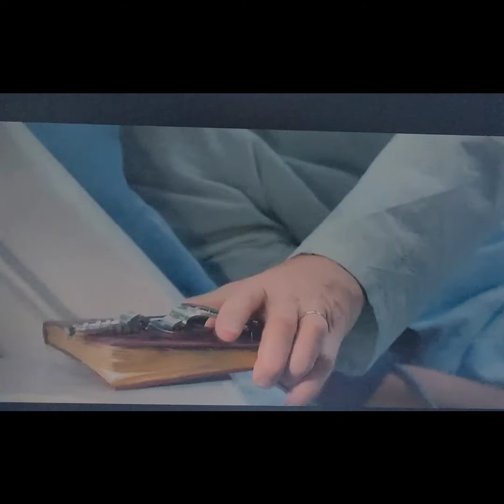When will Sierra Leone have an Emergency Medical Response system that will save lives.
We need an emergency medical system that will saves lives.